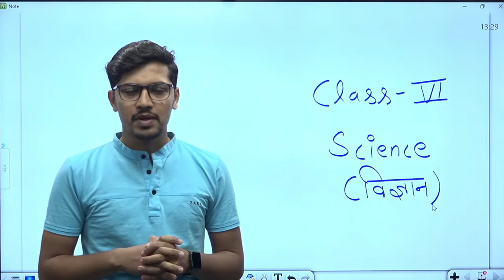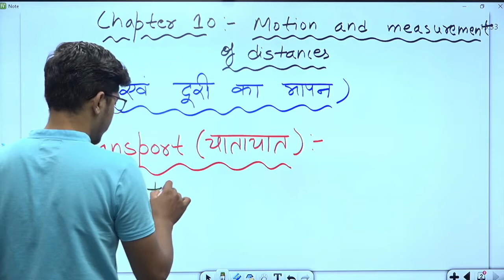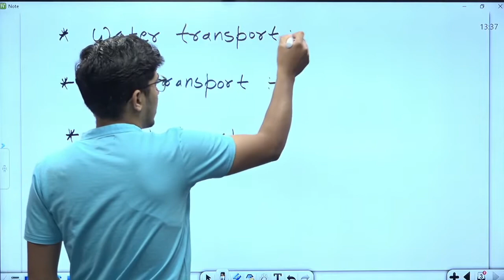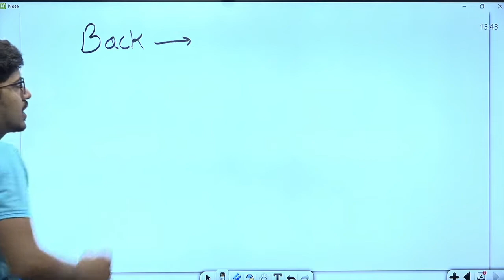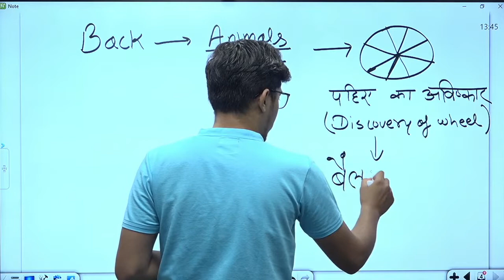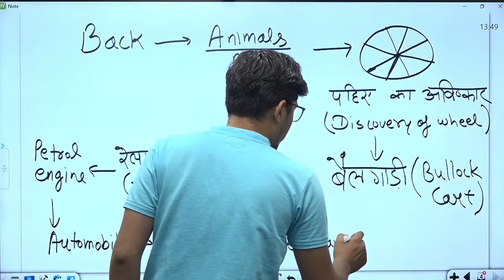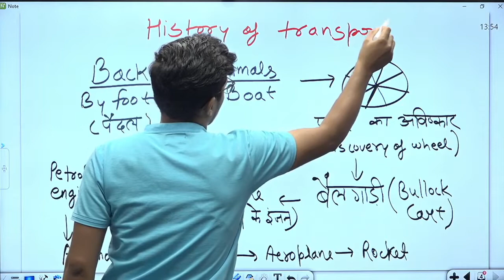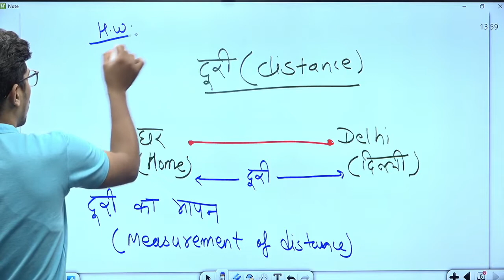कक्षा: 6, विषय: विज्ञान, भाग: 48 (11.07.2022) आईसीटी वर्चुअल क्लास रूम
11072022_08.15 Am To 08.50 Am_Science_Motion And Measurement Of Distances_Mr.Rajesh Chamola_VI_Part-1.